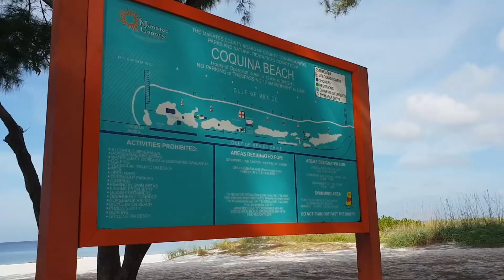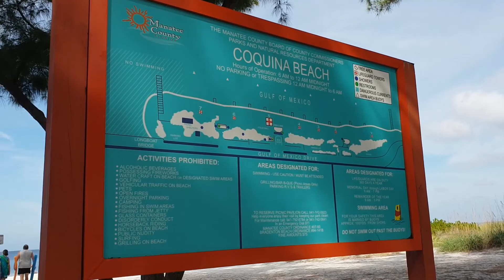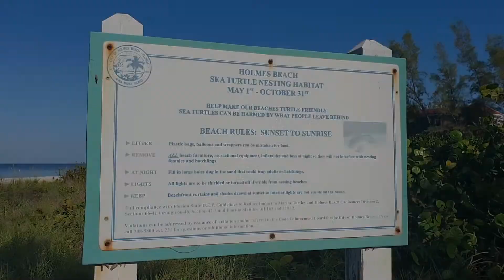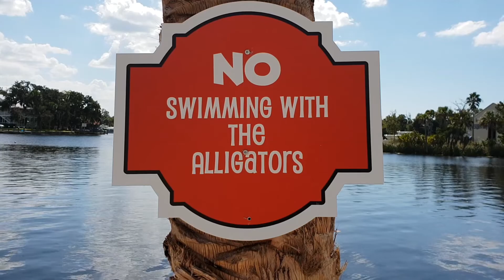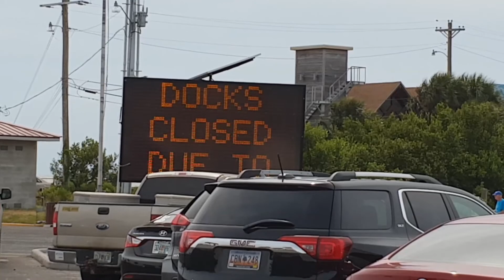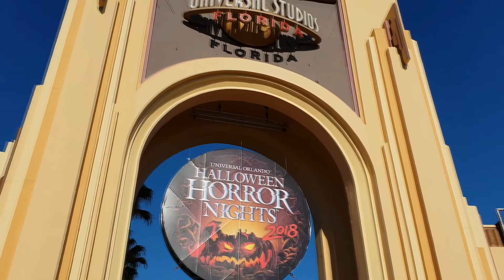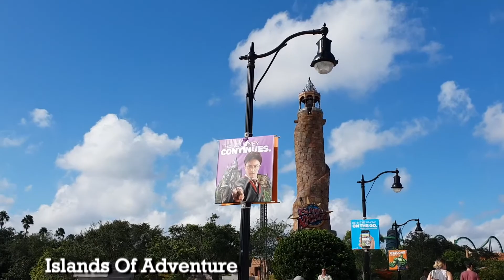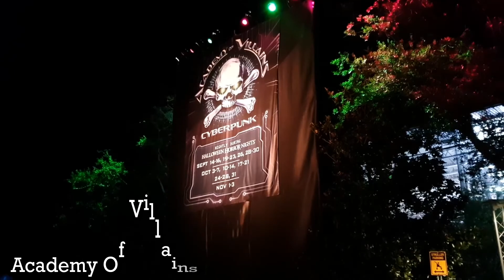Florida - Sept/Oct 2018